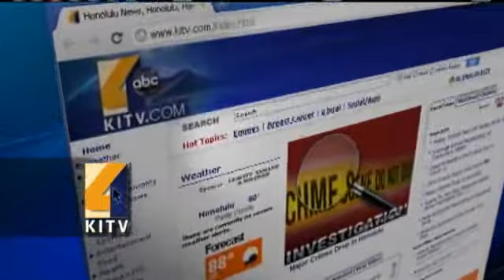Boat Goes Up In Smoke In Waikiki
Two men managed to escape the vessel as the boat went up in flames. For news you need to know,